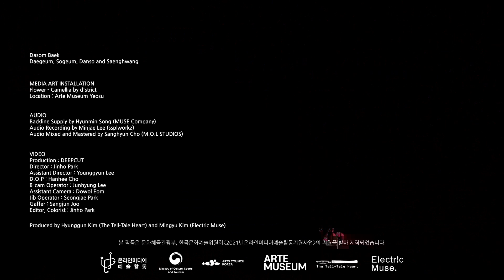[Four Different Colors Of Korean Music] Dasom Baek - Midsummer Night